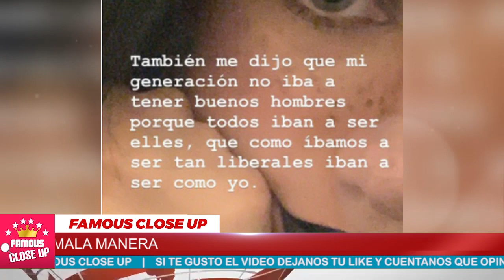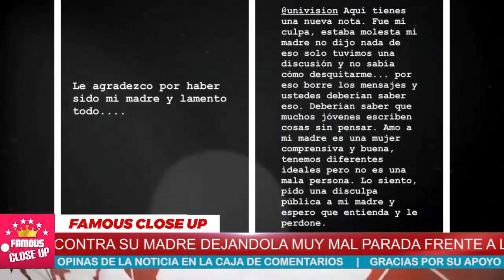🚨🤭 Hija de Cynthia Klitbo ¡𝗟𝗔 𝗖𝗛𝗢𝗥𝗥𝗘𝗔 𝗙𝗘𝗢! Fue Obligada a Disculparse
Cynthia Klitbo y su hija Elisa tuvieron un desencuentro en donde dejan entrever que tienen visiones muy diferentes